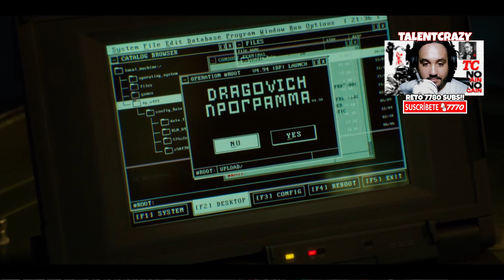CINEMÁTICA de WARZONE TEMPORADA 5 con CHIPS y una HACKER 😎 TEC 9 DUALES más SOAP con SCORPION CX-9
Al fin ha llegado a warzone el operador Soap y el arma filtrada CX-9 Scorpion Evo mas las tec 9 duales así como podemos ver el trailer cinematica de warzone temporada 5 con microchips y una hacker dispuesta a todo

► ¡Donaciones!